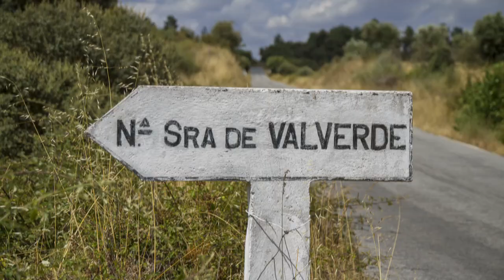Mit dem Wohnmobil in Nord Portugal unterwegs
Wir verlassen die Region Alentejo nun nach 2 Monaten und erreichen den nördlichen Teil  von Portugal mit der Region Zentralportugal (Regiao Centro).